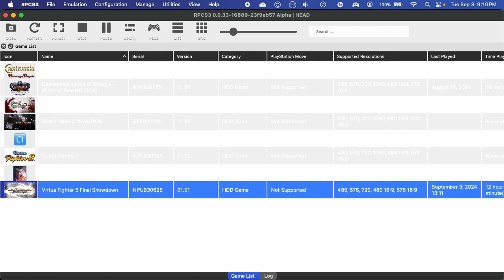9/03/24 FT5 w SFPunker (Jean) - VF5FS (RPCN)